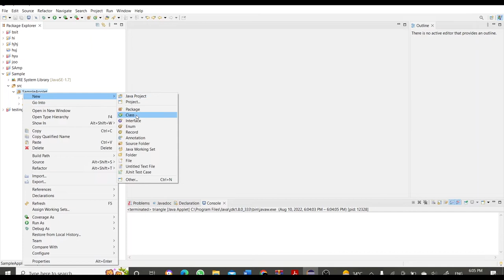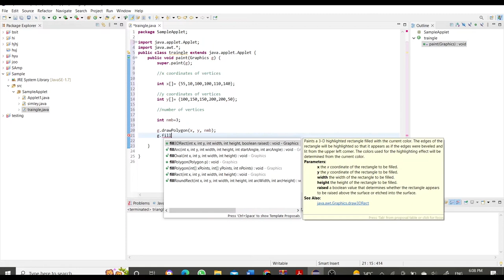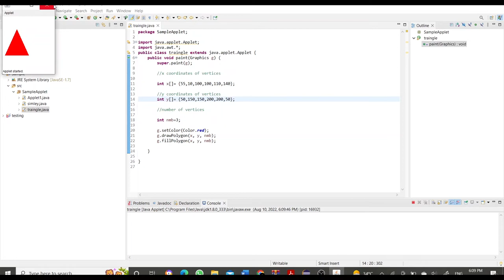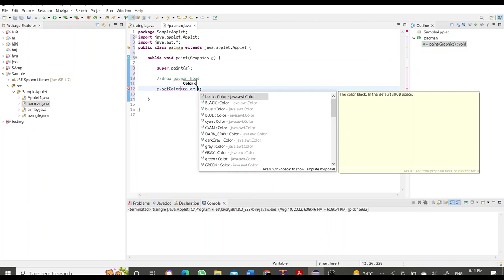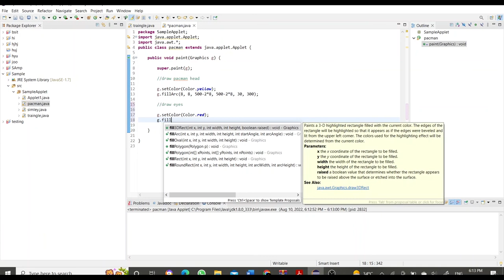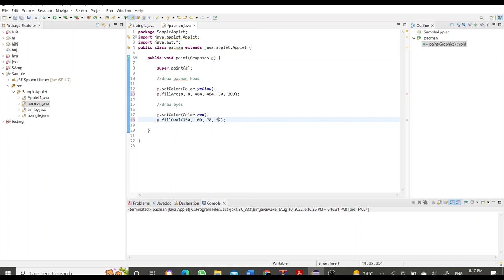How to create triangle and Pac-Man in Java by using Eclipse| Java for Beginners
Tech Skills provide users with a guideline to how to create triangle and Pac-Man by using Oval and Arc and polygon with different colors by using java programming in eclipse. Learn Java programming through tech skills in an easier way.